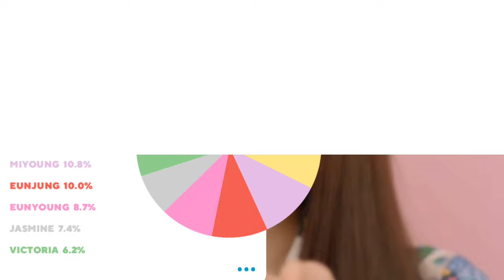PRIMROSE 프림로즈 'LIAR LIAR' Line Distribution